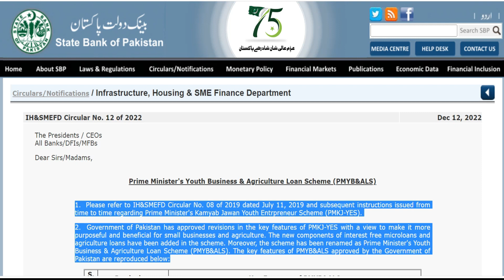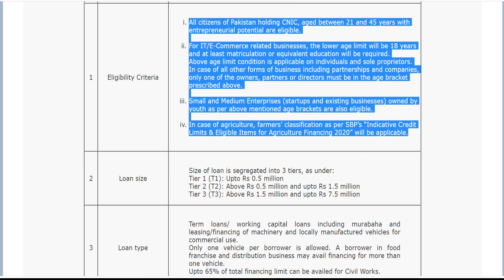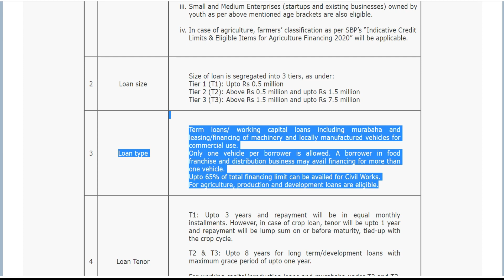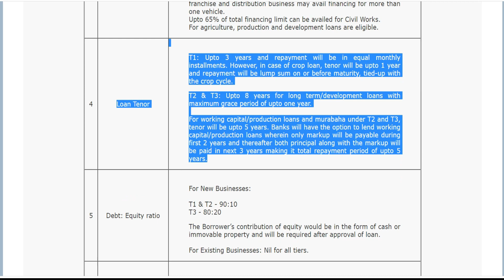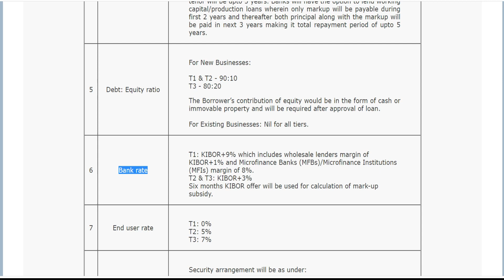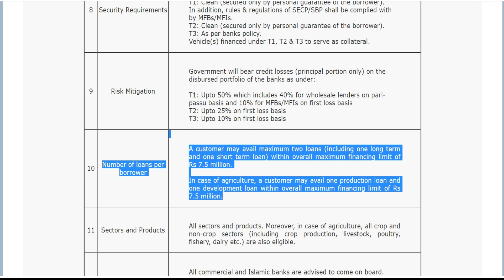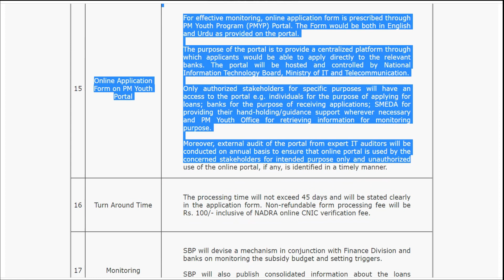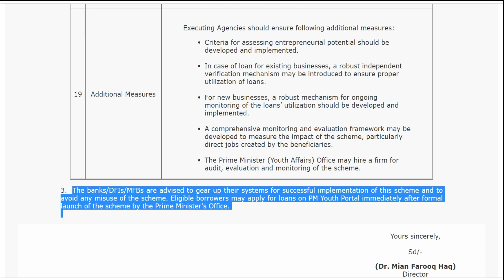Prime Minister Youth Business Loan Scheme 2023 | interest-free Loan | Online Urdu Complete Info.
Marketing Director::

Caution: This is just an informative video about business. We do not promote any Businessmen privately. Dealing with any businessman, after watching our videos will be your own responsibility in case of any profit and loss.

Thanks!
Mr. Awais sidiki